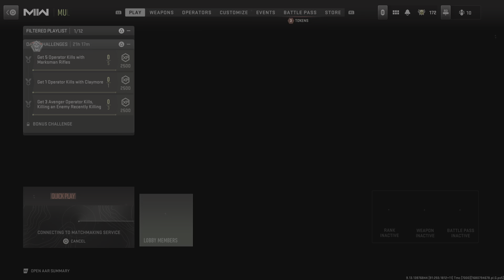Call of Duty: Modern Warfare II Veznev GAMEPLAY 2 Vitals on free for all